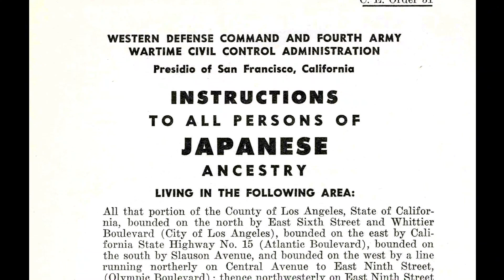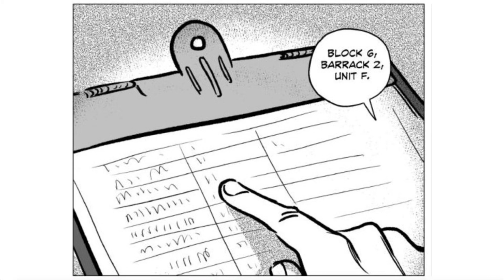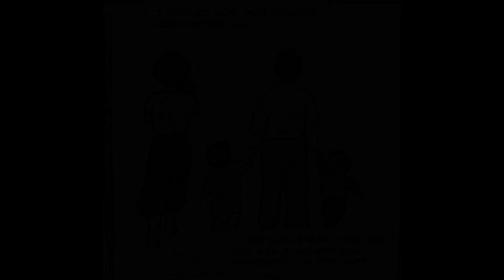BOOK CLUB: THEY CALLED US ENEMY-STORY TIME WITH UNCLE GEORGE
Courtesy of George Takei